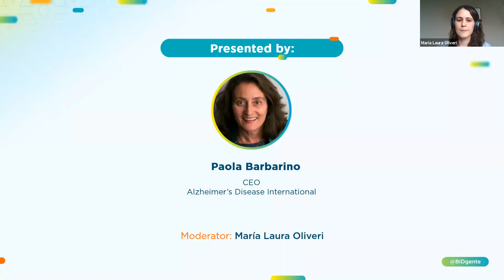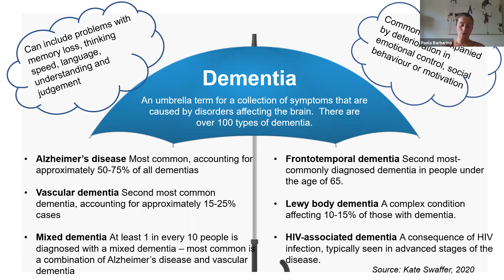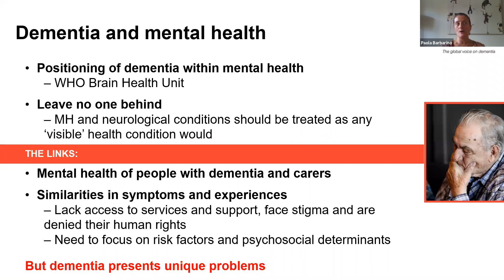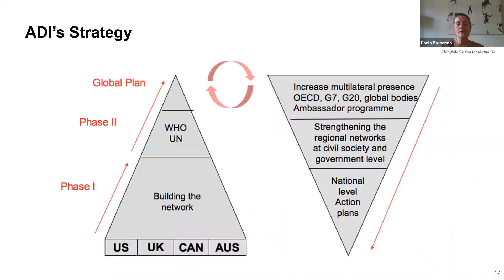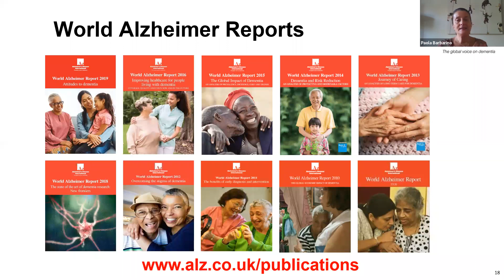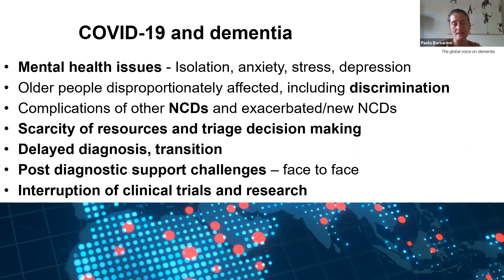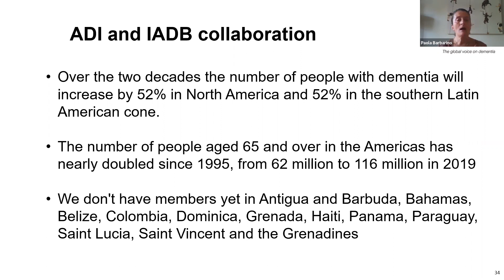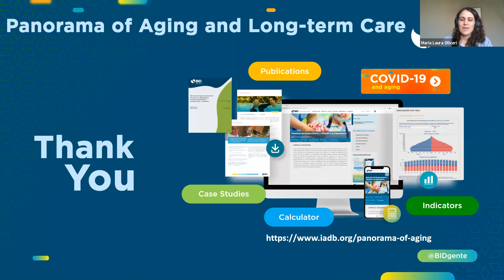Let's talk about dementia in Latin America and the Caribbean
As part of the activities of the Panorama of Aging and Long-term Care in World Alzheimer's Month, Paola Barbarino has been invited to deep into the topic of dementia in the region in the webinar entitled “Let's talk about dementia in Latin America and the Caribbean”. The event was held on September 25 at 10:00 AM (EST).
Paola Barbarino provided a global perspective on dementia, with a specific focus on Latin America and the Caribbean. During her presentation, she gave an introduction to dementia and how it is positioned within policies related to mental health and non-communicable diseases. She described the role of Alzheimer's Disease International (ADI) in addressing the global dementia pandemic and, in particular, the organization's response to the global COVID-19 pandemic.